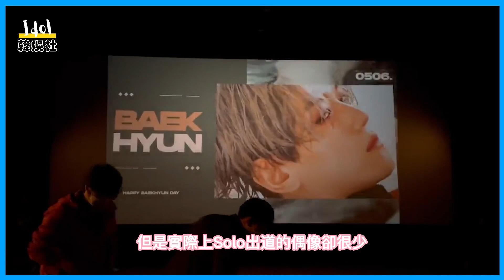為什麼K-POP組合到Solo出道還需要花時間呢？ 不只要實力，還需要什麼？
為什麼K-POP組合到Solo出道還需要花時間呢？ 不只要實力，還需要什麼？娜璉